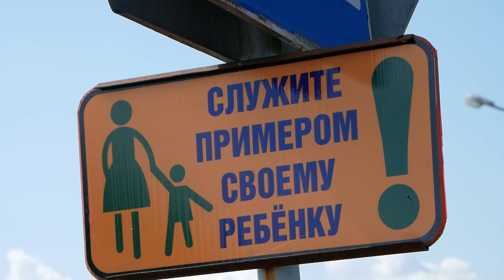Внимание - дети!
С 25 мая по 5 июня в нашей стране проходит специальное комплексное мероприятие МВД «Внимание – дети!». Акция традиционно приурочена к окончанию учебного года и началу летних каникул. Она нацелена на профилактику дорожных происшествий с участием детей. Напомним, что в дни комплексного мероприятия водители обязаны ехать в светлое время суток с включённым ближним светом фар или дневными ходовыми огнями.